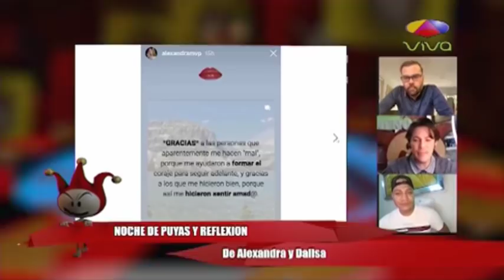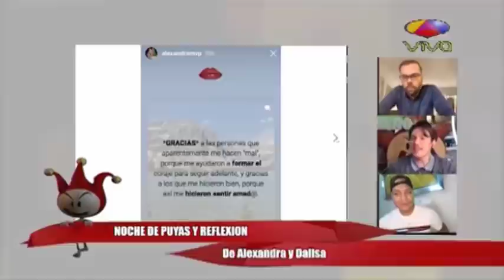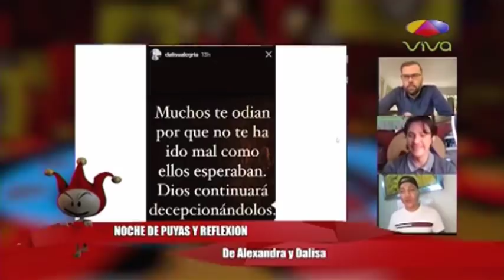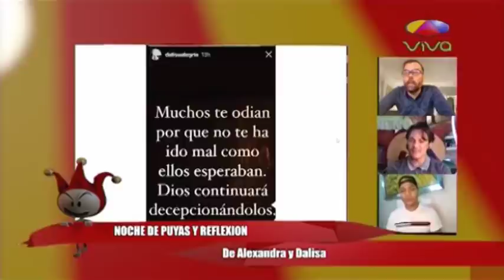NOCHE DE PUYAS Y REFLEXIÓN de Alexandra y Dalisa